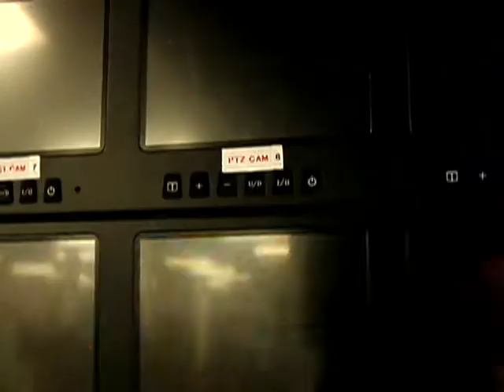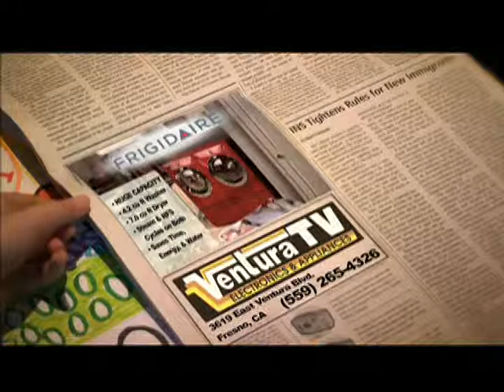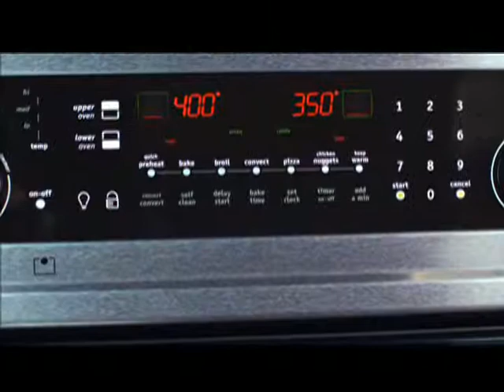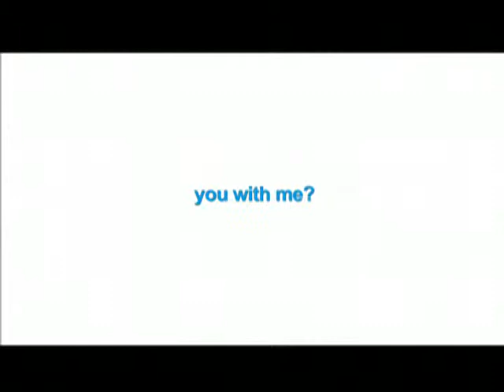20140206 ep464 jim lyons MeTV